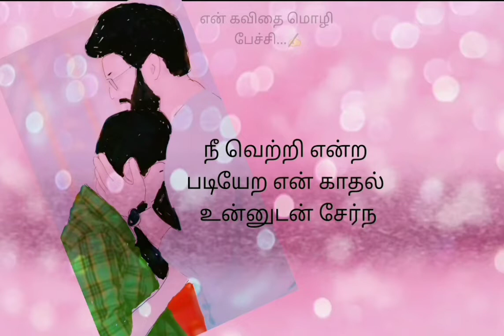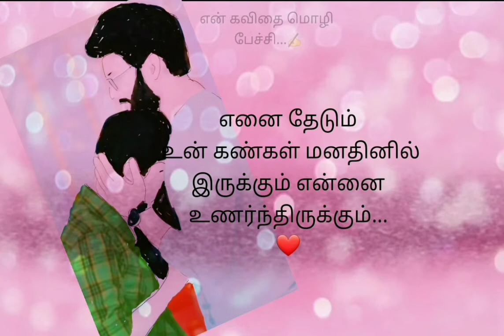Prabhu left sathya alone...💔sathya upcoming episode love moments🥰